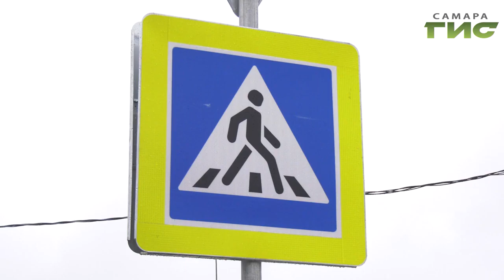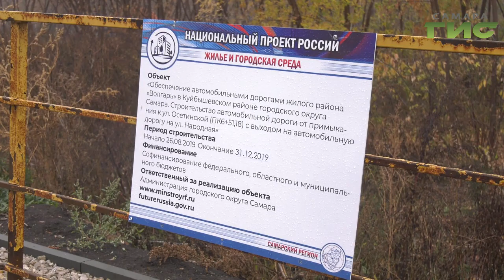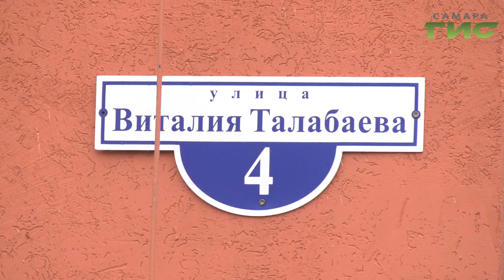Четыре новые дороги построили в "Волгаре"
Четыре новые дороги построили в Волгаре. К концу года запустят в эксплуатацию и транспортную развязку при въезде в микрорайон. Строительство ведется по нацпроекту "Жилье и городская среда". Работу дорожных городских служб вместе с жителями поселка оценил и Сергей Кизоркин.